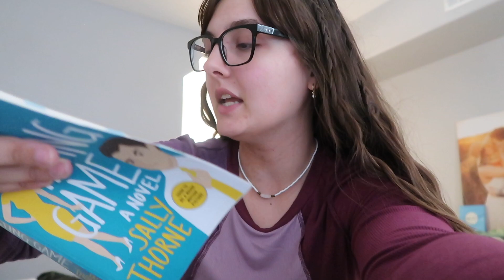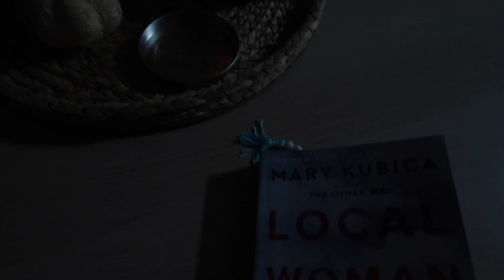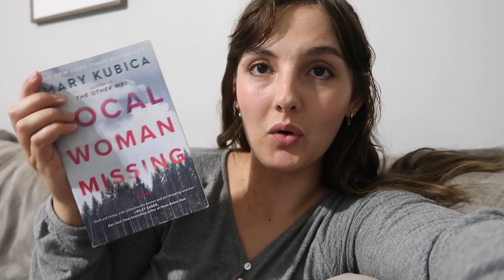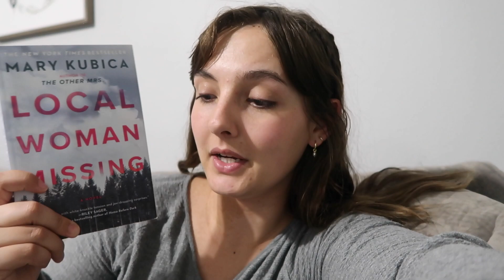weekend reading vlog | I read 5 books and went to a renaissance faire 🎠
I highly recommend checking out Ana Luisa ❤️